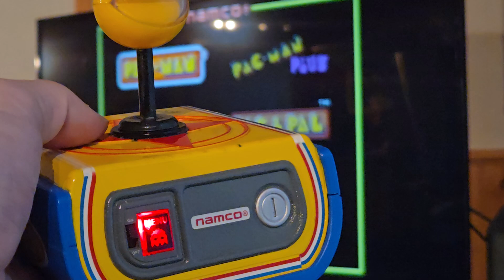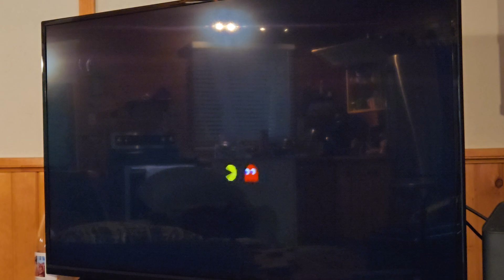Mike plays a crappy game of Pac Man (Plug and Play)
Got to level 3 at least.